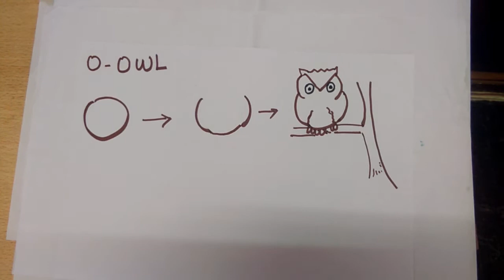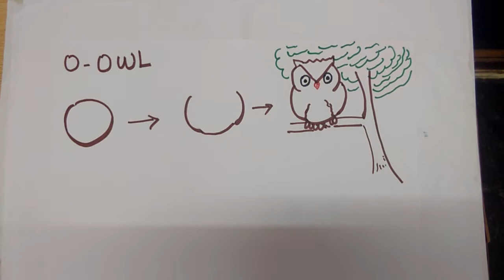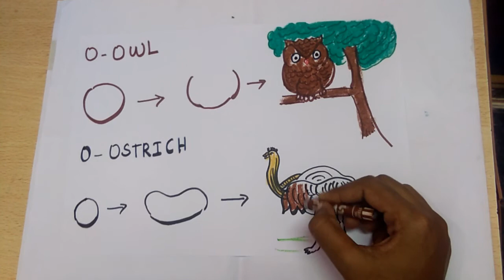Alphabet drawing || Easy drawing from letter O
Welocme to my channel I tried the same.